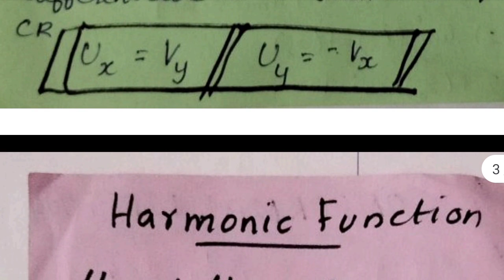KTU S3 MATHEMATICS MAT 201 MODULE 3 Last minute Revision